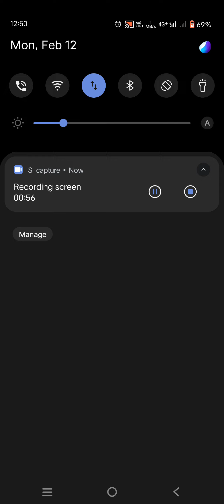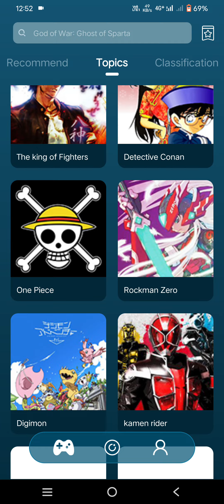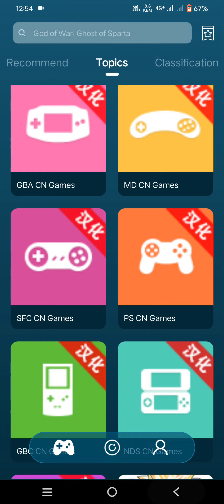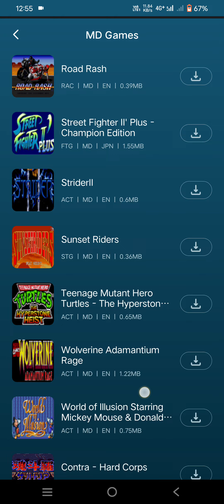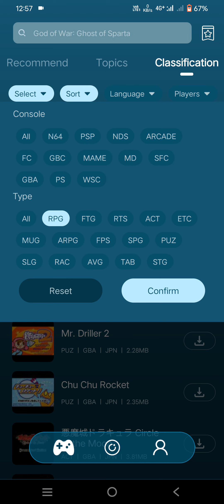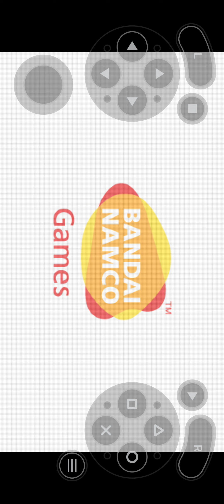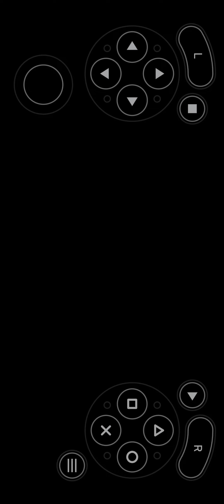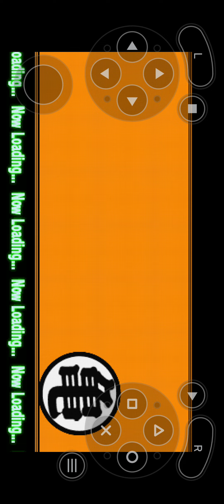Ps,Ps2 and Old Childhood Other Console Games Work in Android Device Play